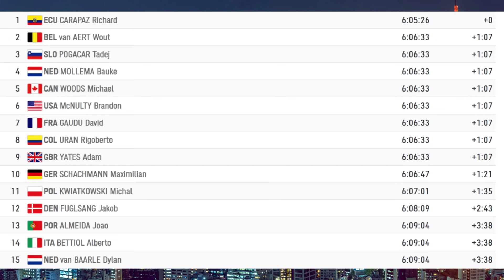🇪🇨 Formidable VICTORIA de CARAPAZ en la cita OLÍMPICA 🥇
Gana en solitario ante los dos grandes favoritos, Van Aert y Pogacar, que se llevan las otras medallas. Brillante Urán y decepcionante el equipo español.